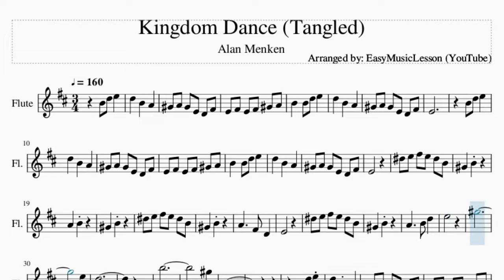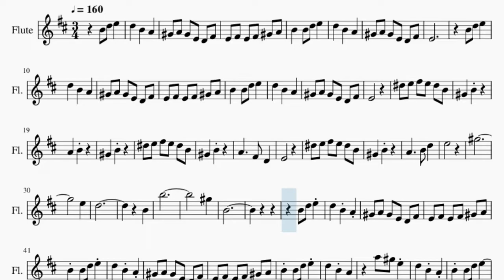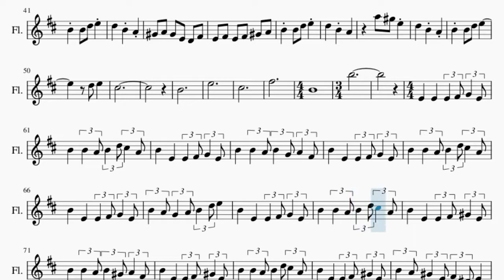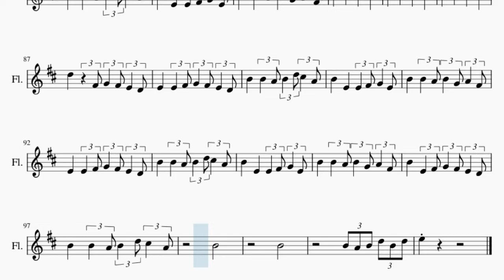Flute Sheet Music: How to play Kingdom Dance (Tangled) by Alan Menken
Comment and let us know how the videos have helped you. It keeps us going! :)Here is a sheet music/tab video on the song Kingdom Dance (Tangled) by Alan Menken on the flute. A flute sheet music arrangement which is transposed to notes that are easily played by flute, for the song Kingdom Dance (Tangled) by Alan Menken.

EasyMusicLesson teaches you to play the your favorite instrument, through well-arranged sheet music so that you too can learn how to play Kingdom Dance (Tangled) by Alan Menken on the flute as fast as you can. A flute sheet music with backing tracks to help your play the song better.

Chords of Flute arrangement:
B Maj   E Maj   B Maj   E Maj   B Maj   E Maj   B Min   E Maj
B Maj   E Maj   B Min   E Maj   E Maj   E Maj   E Maj   E Maj
E Maj   E Maj   E Maj   E Maj   E Maj   D/E   E Dom 7   A Maj
E Maj   A Maj 7   E Maj   B Maj   E Min   D/E   E Min   C Maj
D Maj   E Min   D/E   E Min   E Min   D/E   E Maj   E Maj   D Maj
E Maj   B Dom 7   E Maj   E Maj   D Maj   C Maj   D Dom 7   E Maj
D Maj   C Maj   D Dom 7   E Min   D/E   C Maj   D Maj   E Min
D Maj   C Maj   D Maj   E Min   D Maj   C Maj   D Maj   E Min
D/E   C Maj 7   C Maj 7   C Maj 7   D Maj

Melody notes of Flute:
G#4   A4   G#4   E4   D4   F#4
E4   F#4   E4   F#4   G#4   A4
E4
E4
D#5   E5   F#5   E5   D#5   B4
G#4     B4
A4     B4
G#4     B4
G#4     B4
A4         F#4   D4
E4
G#4     B4
A4         B4   D5
E5
G#5
E5
D5
B4
B5
G#5
B4
D5   E5
C#5
B4
E5
C#5
F#5
B4
B5
E4   E4
E4   F#4 G4   E4 B4
B4   A4 B4   D5 C#5   A4
B4     E4   E4   F#4
G4   E4 B4   B4   A4
B4   G4 A4   F#4 B4
E4   E4   F#4 G4   E4
B4   B4   A4 B4   D5
C#5   A4 B4     E4
E4   F#4 G4   E4 B4   A4
G4   A4 B4   D5 E5
B4   D5 C#5   A4 B4
E4   E4   F#4 G#4   E4
B4   B4   A4 B4   G#4
A4   F#4 B4     E4
E4   F#4 G#4   E4 B4
G#4   E4 B4   A4 G#4   E4
F#4   D#4 E4   B4
B4   A4 B4   G4 A4   F#4
G#4   E4 B4   B4   A4
B4   B4   A4 B4   G4
A4   F#4 D5   E5
B4   D5       F#4
G4   F#4 E4   D4 E4
E4   F#4 G4   F#4 E4   D4
E4   E4   F#4 G4   F#4
E4   D4 B4   B4   A4
A4   F#4 B4     E4   F#4
G4   F#4 E4   D4 B4
B4
B4
B4 A4 B4 D5 B4 D5
E5